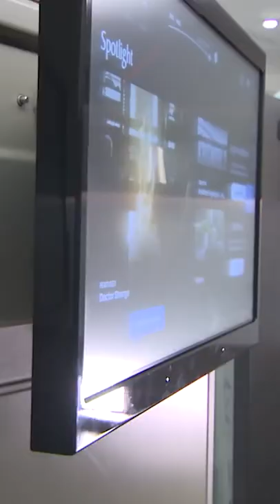Why Singapore Airlines' Retrofitted Airbus A380s Is So Unique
What Is Special About Singapore Airlines' Retrofitted Airbus A380s?